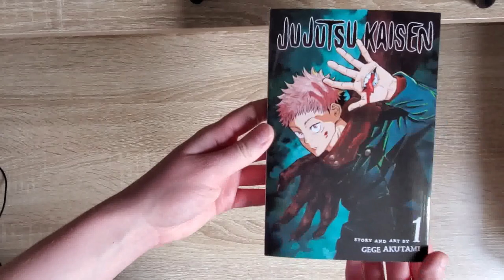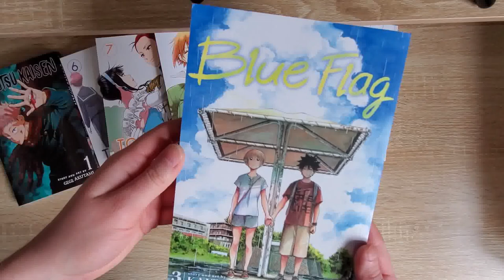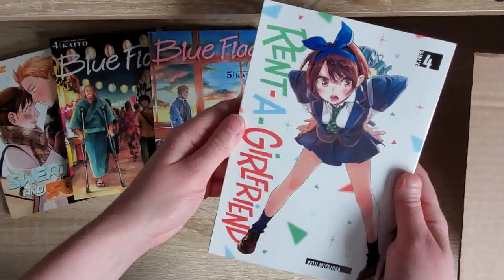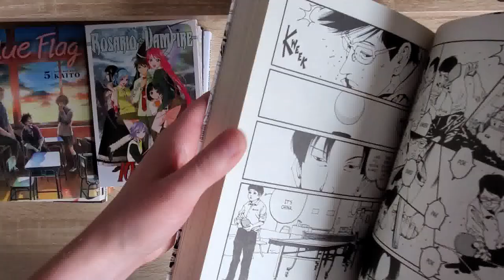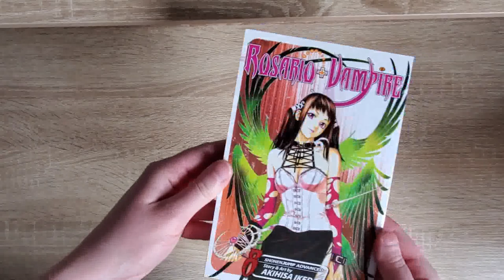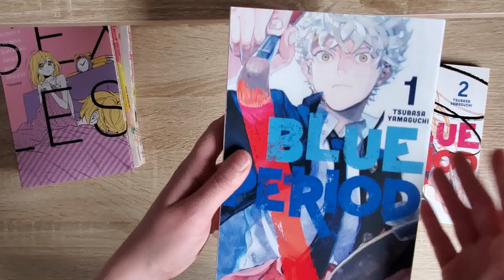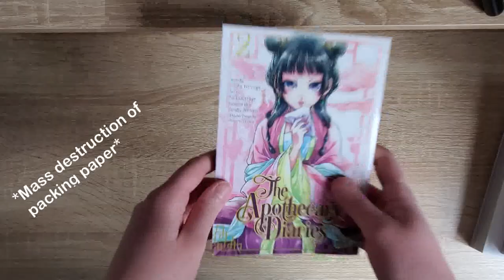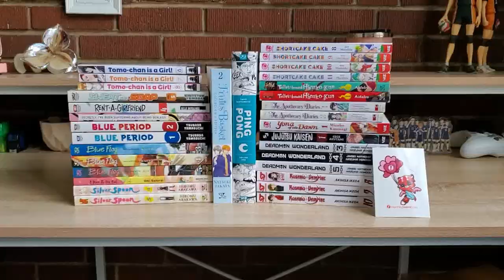Manga Haul (+30 Volumes) | February 2021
:) I grabbed a few new series this month, but mainly focused on continuing series that I already have. Let me know what you thought of the video in the comments below, or what manga you have picked up this month. :)

Channels I mentioned in the video, go check them out:
》tsukki notes
》ThePromG
》Shaegeeksout
》Geeky Dreams

(Songs "Adventure" & "Memories" & "Dreams")